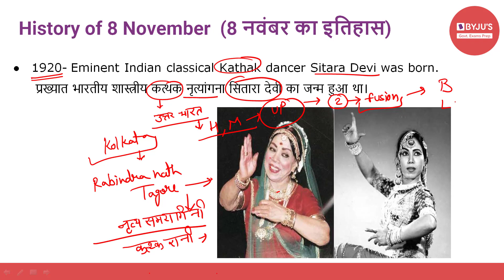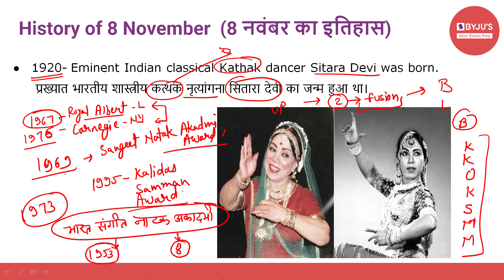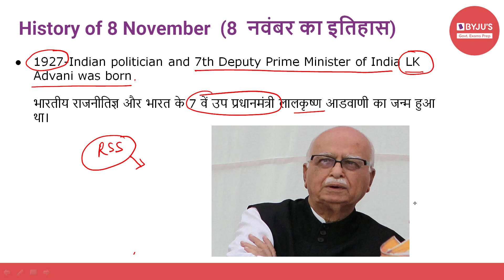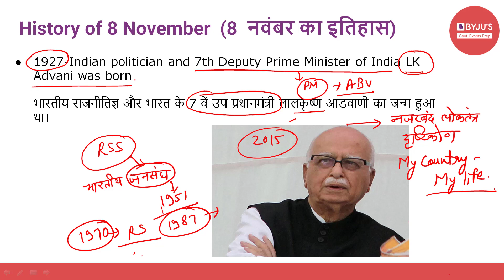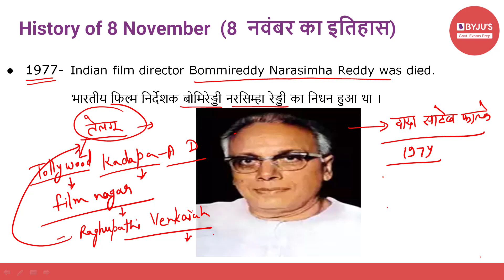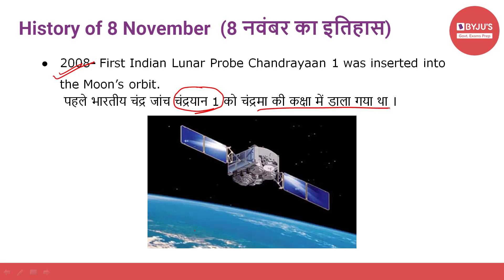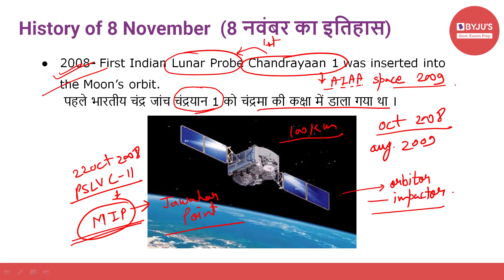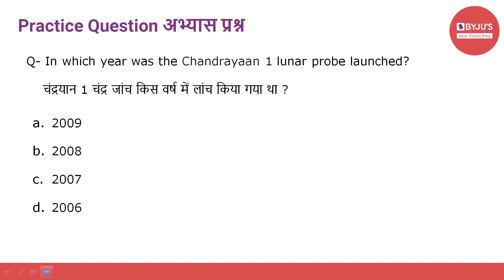This Day In History | 8th November 2020 | Govt Exams | SSC CGL | IBPS | SBI | Other Banking Exams